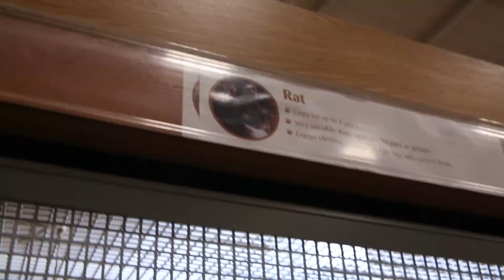SNEAKING ANOTHER PET IN TO MY HOUSE + DOGS IN CHRISTMAS JUMPERS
Hey guys, we are HERE and READY for another vlog for you...this is a special one as it was filmed live and you get to see the secret process of me (Melodie) choosing a pet to bring home. Also, you'll get to sit with us and open presents and join us at a dog show. Enjoy!!